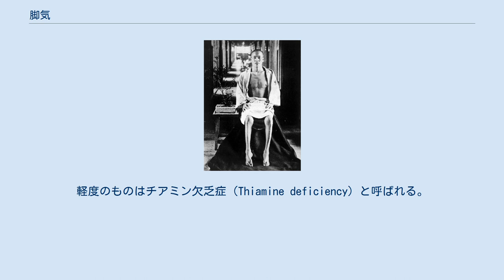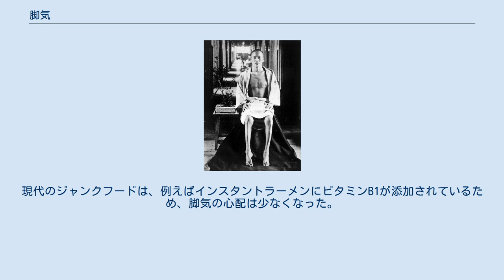脚気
脚気（かっけ、英: beriberi）はビタミン欠乏症の一つであり、重度で慢性的なビタミンB1（チアミン）の欠乏によって心不全と末梢神経障害をきたす疾患である。
軽度のものはチアミン欠乏症（Thiamine deficiency）と呼ばれる。
 心不全によって足のむくみ、神経障害によって足のしびれが起きることから脚気と呼ばれる。
心臓機能の低下・不全（衝心、しょうしん）を併発したときは、脚気衝心と呼ばれる。
最悪の場合には死亡に至る。
 リスクファクターには、白米中心の食生活、アルコール依存症、人工透析、慢性的な下痢、利尿剤の多量投与など。
まれに遺伝的要因として、食物中チアミンの吸収困難がある。
 乾性脚気により、ウェルニッケ脳症、コルサコフ症候群が引き起こされうる。
診断は、症状、尿中チアミンの低下、高血中乳酸、および指導治療による改善に基づく。
 日本では、白米が流行した江戸において疾患が流行したため「江戸患い」と呼ばれた。
大正時代には、結核と並ぶ二大国民亡国病と言われた。
1910年代にビタミンの不足が原因と判明し治療や予防が可能となったが、死者が1000人を下回ったのは1950年代である。
その後も1970年代にジャンクフードの偏食によるビタミン欠乏、1990年代に点滴輸液中のビタミン欠乏によって、脚気患者が発生し問題となった。
 本症は多発神経炎、浮腫（むくみ）、心不全（脚気心、脚気衝心）を三徴とする。
 多発神経炎を主体とし、表在知覚神経障害からしびれ、腱反射低下などを来たす。
またウェルニッケ脳症、コルサコフ症候群もこれに分類される。
 末梢動脈は拡張し、血管抵抗の低下から高拍出性心不全を呈して浮腫になる。
 膝蓋腱を弛緩させた状態で叩くと大腿四頭筋が収縮し膝関節が伸展する膝蓋腱反射は末梢神経障害の有無を見る。
脚気の多発していた1960年代頃までは健康診断の必須項目であった。
 世界的な視野で観るならば、脚気は現代においても、拘置所において頻発する疾患である。
1999年には、中華民国の拘置所において脚気が流行した。
2007年には、過密収容であったハイチ刑務所で発生し、その発病率および死亡率の高さは、調理前に米を洗うという伝統的な慣習が原因であった。
コートジボワールにおいては、重度級の囚人たちは、その64%が脚気となっていた。
 東京帝国大学教授三浦謹之助が、エルヴィン・フォン・ベルツと共著の論文に残した症例として、気象学者の野中至（野中到）とその妻は、下界から隔絶された富士山頂での冬季観測時に、脚気にかかったとある。
 『日本書紀』には、既に脚気の症状を呈する病気の記述がある。
元禄年間には、コメを精製する習慣が広まり、特に江戸で多く発生して「江戸患い」と呼ばれ、経験的に他の精白されていない穀物を食べた。
明治時代に入り1870年（明治3年）から翌年にかけて脚気が多発。
明治末までに、毎年最小6,500人から最大1万5,085人が死亡したとみられる。
大正以降、ビタミンB1（チアミン）を含まない、精米された白米が普及するとともに安価な移入米が増加し、副食を十分に摂らなかったため、脚気の原因が解明されビタミンB1の純粋単離に成功した後も、多くの患者と死亡者を出した。
 統計上の脚気死亡者数は、1923年（大正12年）の2万6,796人をピークとして、戦後まで年間1万人から2万人で推移した。
また幼児の脚気による死者が非常に多く、大正時代末期は0–4歳の幼児死亡原因の約半数が、脚気によるものであった。
ようやく死者が1,000人を下回ったのは、アリナミンとその類似品が社会に浸透する1950年代後半のことであった。
 大日本帝国海軍で軍医の高木兼寛は、イギリス帝国の根拠に基づく医療に依拠して、タンパク質が原因であると仮定して、洋食、麦飯を試み、1884年（明治17年）の導入により、1883年に23.1パーセントであった発症率を2年後には1パーセント未満に激減させた。
その理論は誤っていたが、疫学の科学的根拠を得ていたわけである。
 だが、当時医学の主流派は、理論を優先するドイツ帝国の医学を模範としていたことから高木は批判され、また予防成績も次第に落ちて様々な原因が言われ、胚芽米も導入された。
これに対抗して、大日本帝国陸軍は白米を規則とする日本食を採用した。
『明治二十七八年役陸軍衛生事蹟』によれば、死者総計の約2割、約4,000人の死因が脚気であり、その後も陸軍は脚気の惨害に見舞われた。
 農学者の鈴木梅太郎は、1910年（明治43年）に動物を白...